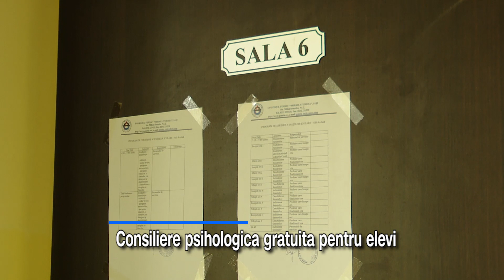Consiliere psihologica gratuita pentru elevi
Elevii din Romania vor putea beneficia gratuit de consiliere psihologică și psihoterapie. Astfel, peste 70.000 de ore de terapii pe intervenție psihologică și psihoterapeutică vor fi disponibile copiilor cu varsta pana la 18 ani. Programul National al Guvernului se numeste „Din grija pentru copii” si a fost creat si dezvoltat in contextul pandemiei de COVID 19.